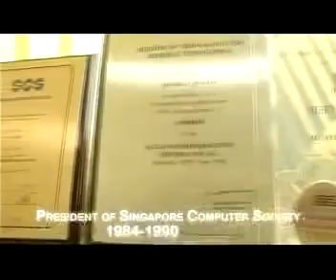SCS IT Leader Awards 2008 - Hall Of Fame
Hall Of Fame - Mr Wee Tew Lim:

Tew Lim started his IT career with IBM in 1966, after graduating from the then University of Singapore. He subsequently worked for other organisations, including POSB and NETS. He is a pioneer of the electronic retail payments industry, having led the implementation of the first nationwide ATM network at POSB, being part of a team that introduced the EFTPOS network in Singapore, subsequently leading teams in implementing the Cashcard, Internet credit/debit transactions/kiosks, and other e-commerce projects.